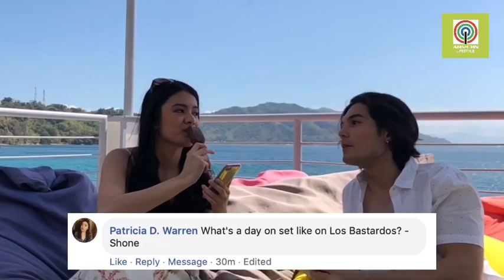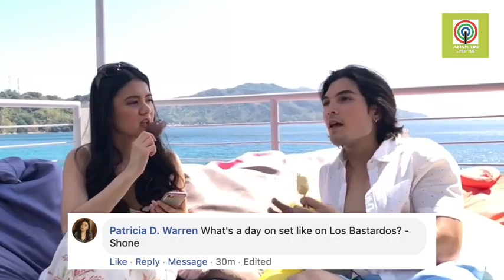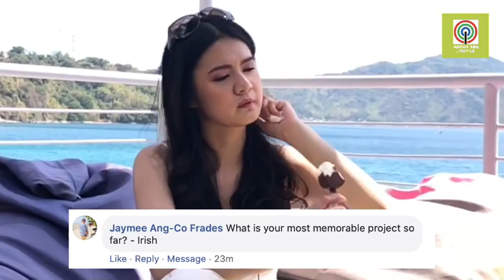ManCrushMondate with Joshua Colet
Joshua Colet is also known as Connor on the television drama series under Precious Hearts Romances "Los Bastardos".